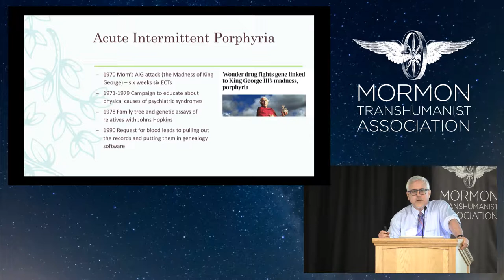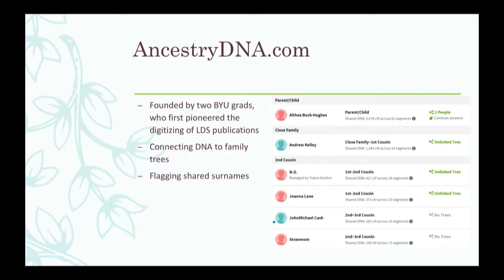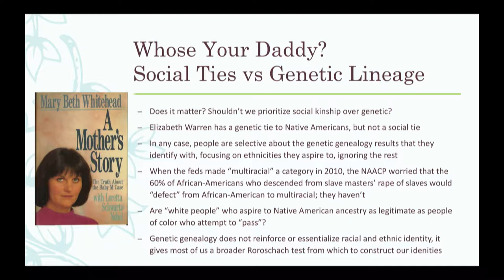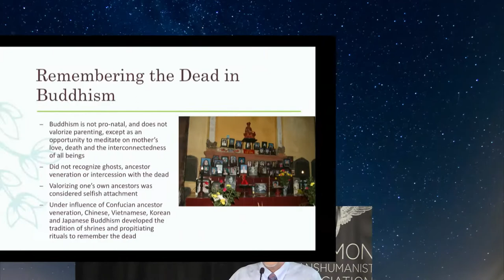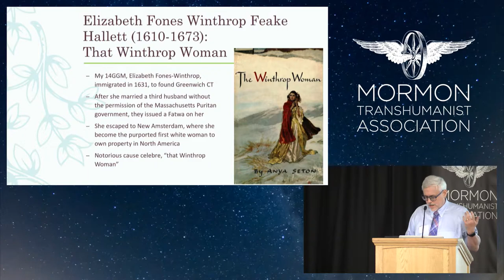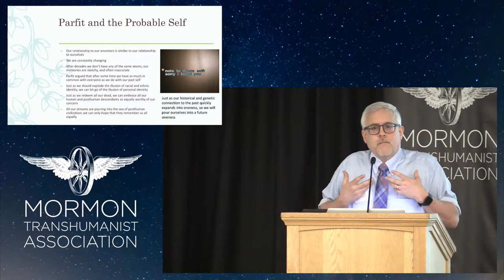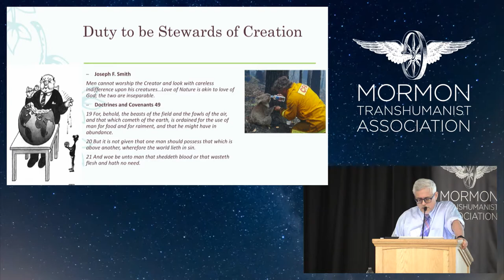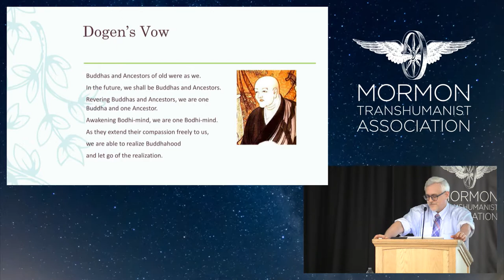KEYNOTE James Hughes